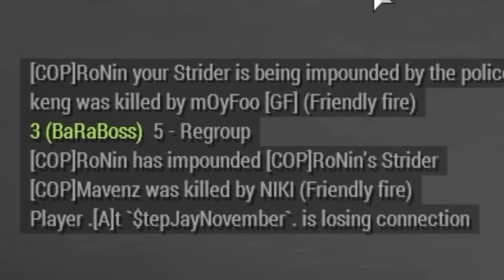[Arma 3: Altis Life] #23 สามทหารเสือ [พี่โน๊ต,พี่เบ้น,พี่นาอีฟ,VIZA Gang]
เมื่อมือสไนตายไปสองคน พลปืนกลทั้งสามก็เลยต้องออกลุย
งานนี้มีสนุกแน่ครับบอกเลย

เชิญรับชมกันได้เลยยยย